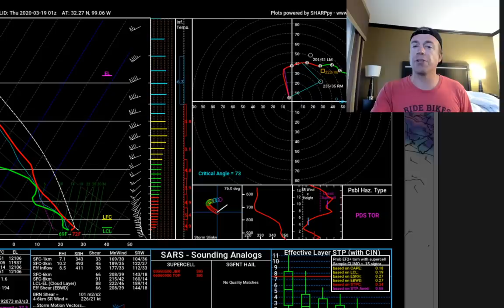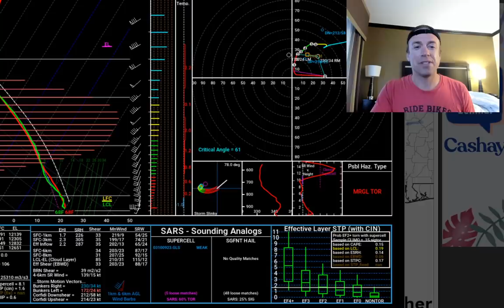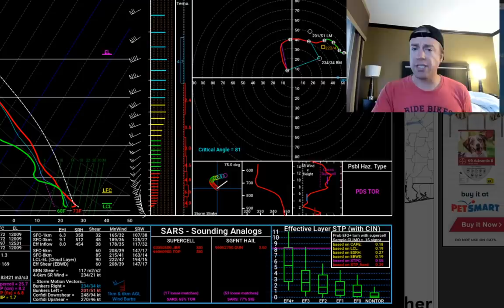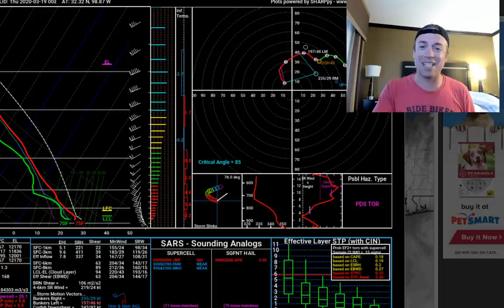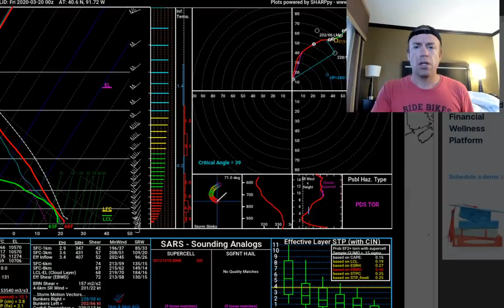LIVE severe weather briefing! STORM CHASE MODE ACTIVE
LIVE severe weather briefing on West Texas tornado threat near western edge of outflow boundary likely near the Abilene, TX area by 6-10 pm, then I will surge northeast to southeastern Iowa for Thursday afternoon as a more substantial tornado threat could materialize.